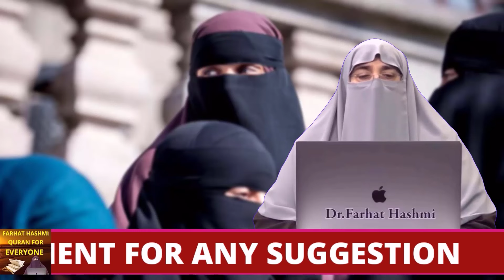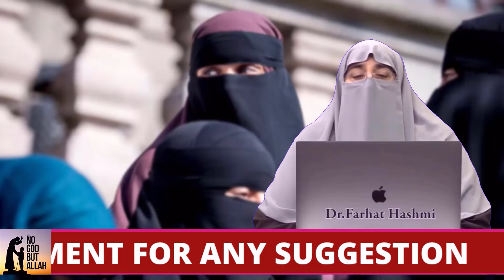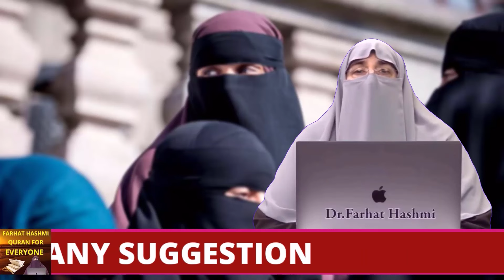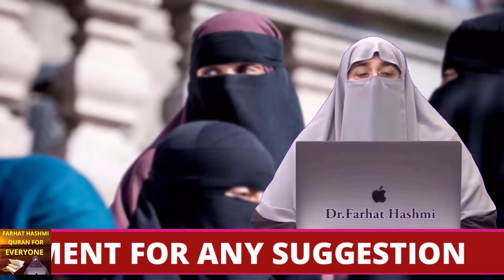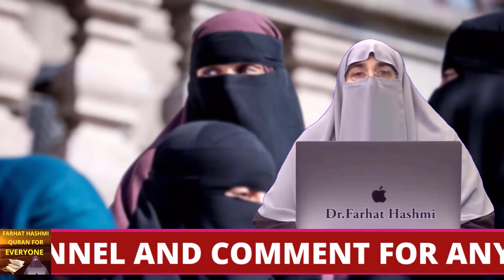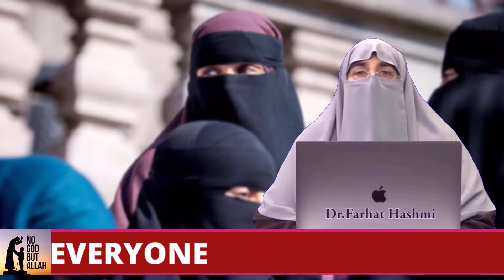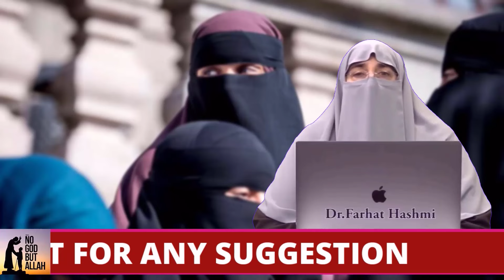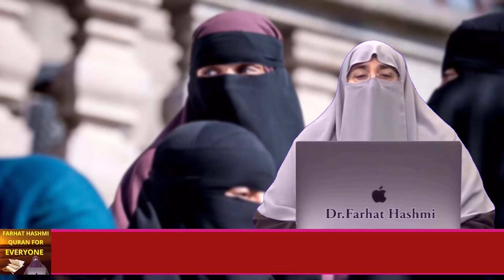Shadiy Nakam Kyun Hoti Hain By Farhat Hashmi